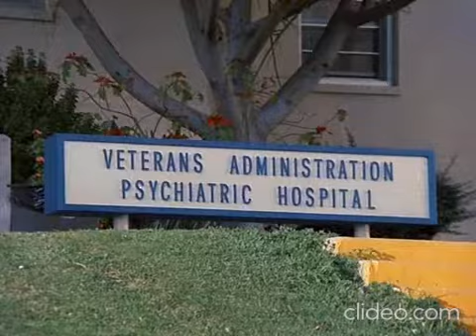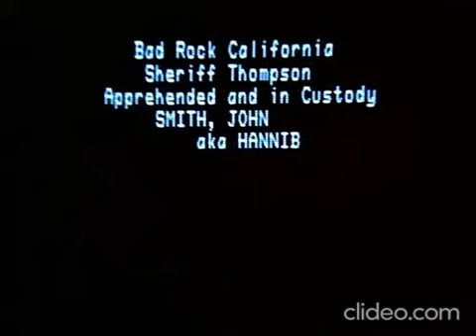the a team Bad Day at Black Rock (pt.2)